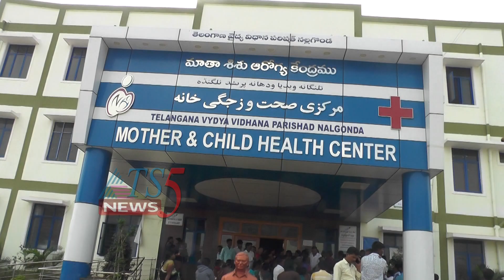జిల్లా కేంద్రాసుపత్రిలో శిశువు మృతి ,బంధువుల ధర్నా25-01-2019.